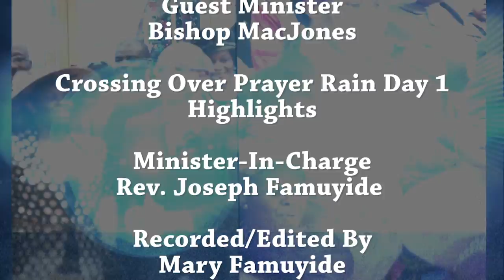Crossing Over Day 1 Highlights-COGA Cathedral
Guest Minister
Bishop MacJones

Minister-In-Charge
Rev. Joseph Famuyide

COGA Cathedral
442 E 183rd Street

COGA App Now Available on the GooglePlaystore